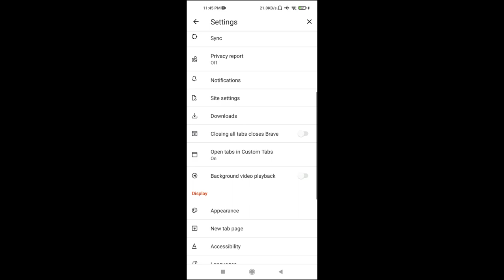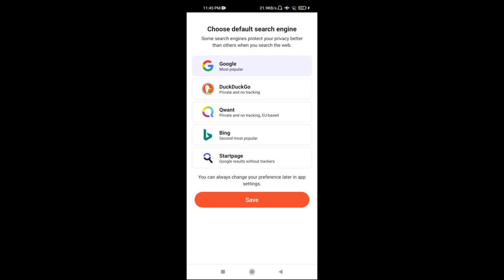How To Play YouTube Videos In The Background Of Your Smartphone Play YouTube Videos When Display off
In This Video I Will Show You How To Play YouTube Videos In The Background Of Your Smartphone & How To Play YouTube Videos When Display is off
|| Easy Tutorial || Step By Step Guide ||